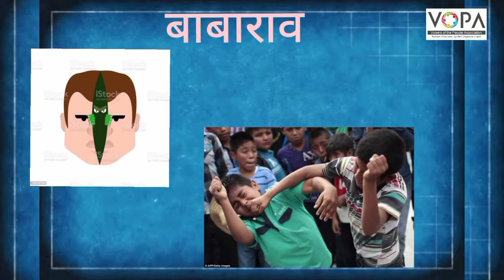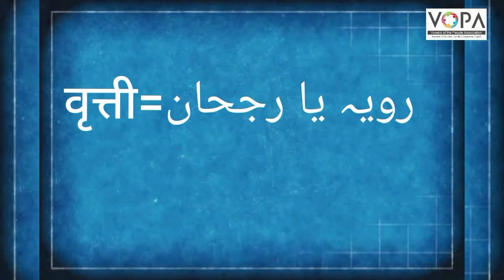6th | Marathi | Chapter No.11 | वाईटातून चांगले | V-School